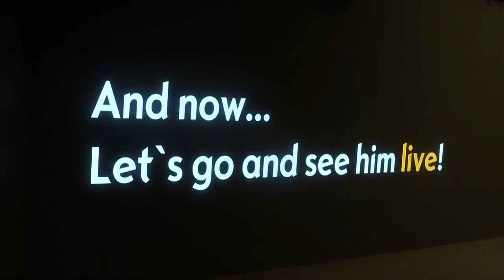ADAM & Totally Enormous Extinct Dinosaurs Making Of